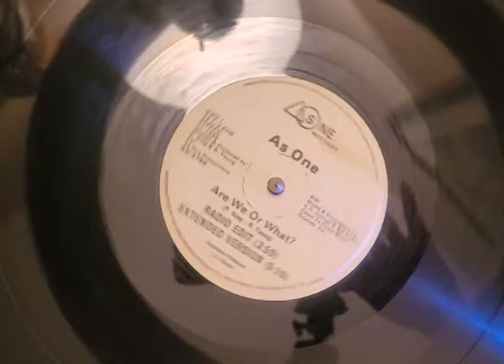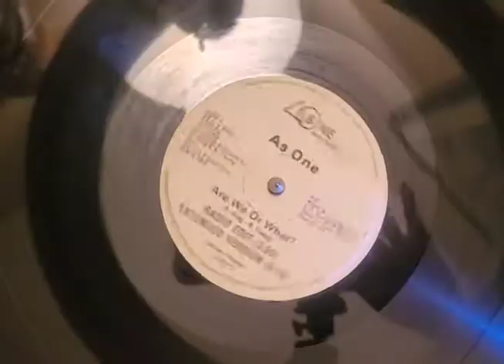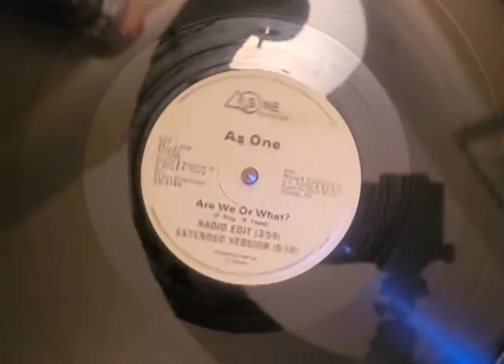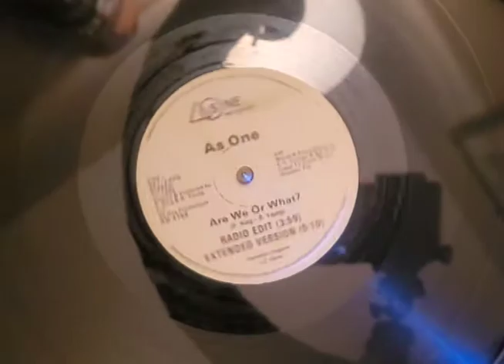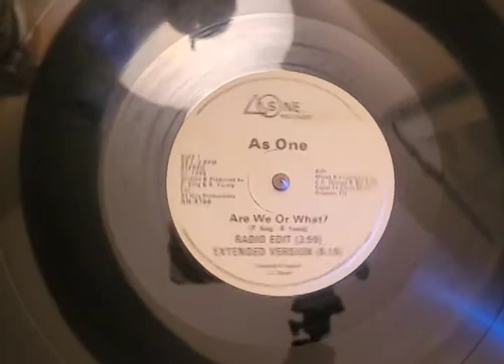As One - Are We Or What - Extended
An 80s Jacksonville Florida music group. Released 1989

Members:
Reggie Y (Founder)
Frankie D
Gerald B
Paul K
Johnny M

Song inspired by "Jeronimo" of Jacksonville Florida

Executive Producer:
L.C. Burch

BMI
Mixed & Engineered by:
C.C Orange & Bill Ande
Coast To Coast Music
Orlando, FL

Digitized by Jerm747